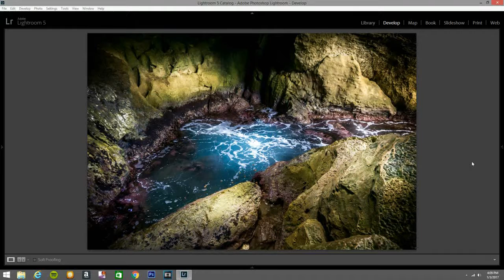2016 photo slideshow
2016 photo slideshow
LED Light